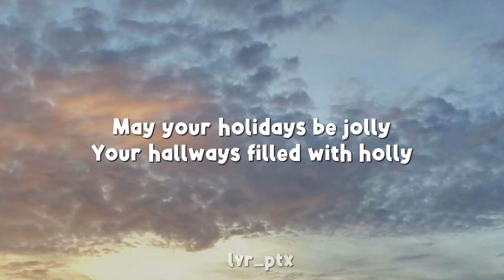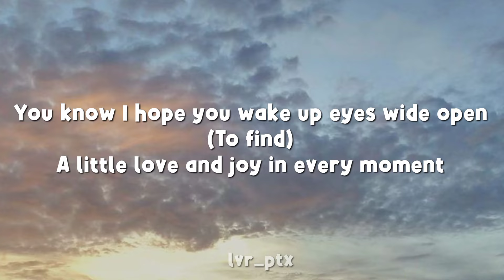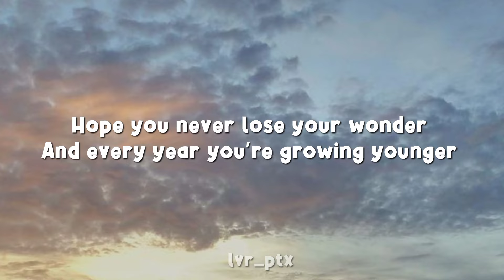Pentatonix - Kid on Christmas feat. Meghan Trainor (Lyrics)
Welcome to lvr_ptx this channel contains either color-coded lyrics or simply a lyric vid. This channel doesn't claim any ownership of the music, background, and fonts that are being used. The video is not for commercial use and I do not earn money from this. This is just a fan account, I'm not impersonating them.